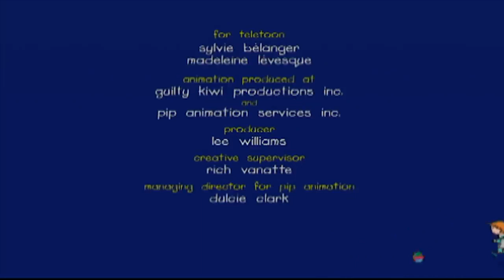Caillou et le Chantier | Caillou en Français